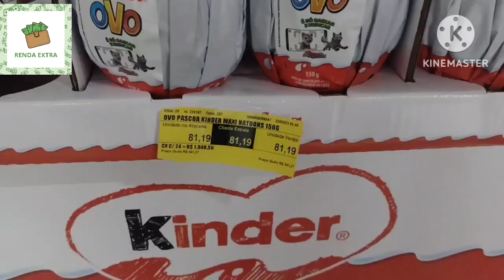PARE DE GASTAR DINHEIRO COM OVOS DE PÁSCOA.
Pare de gastar dinheiro com ovos de Páscoa e faça seus próprios ovos em casa. Os ovos estão com os preços lá em cima. E o que você gastaria comprando 1, você gasta fazendo 3 😱 em casa.
CLIQUE NESTE LINK PARA BAIXAR O E-BOOK E ENTENDA O QUE ESTOU FALANDO.